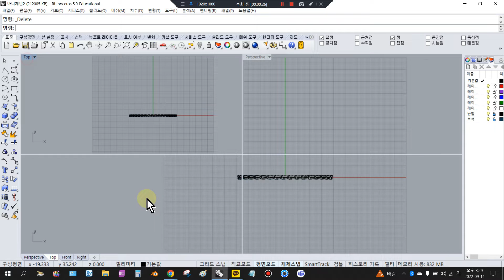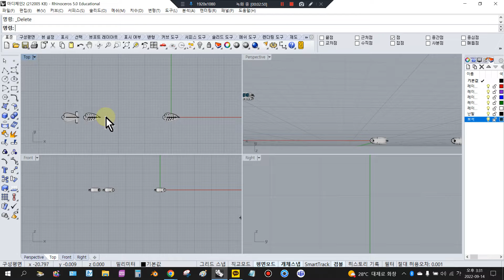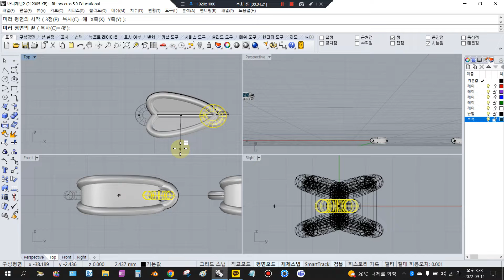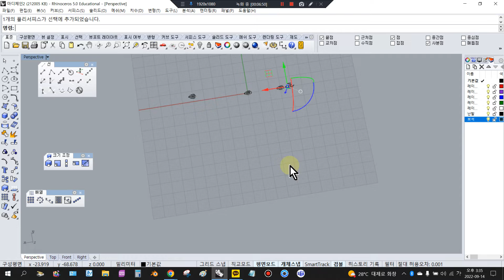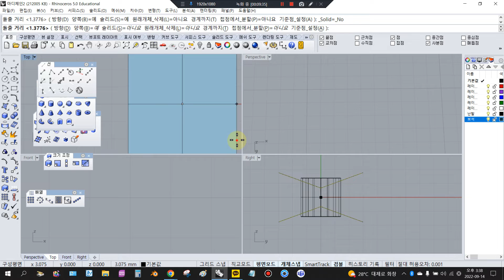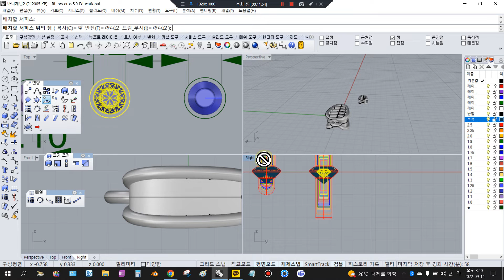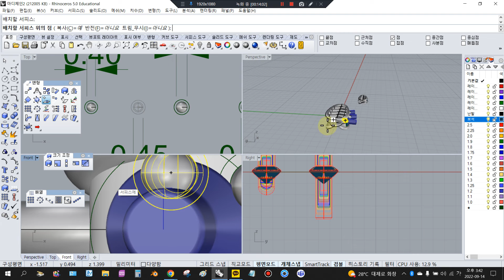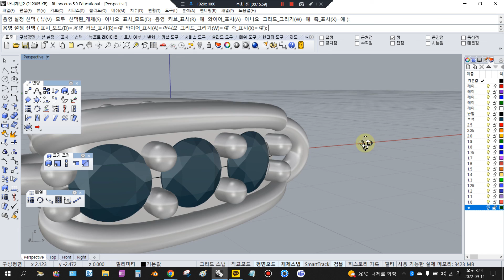[라이노/주얼리] rhino 3d모델링 강의 강좌 나뭇잎 모양 마디체인 보석 파일 설명란참조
본 강의 내용은 실제 제작 가능한 규격입니다. (1회성 제작 및 몰드 제작 다 되는 규격)